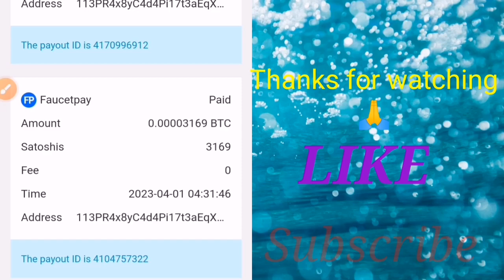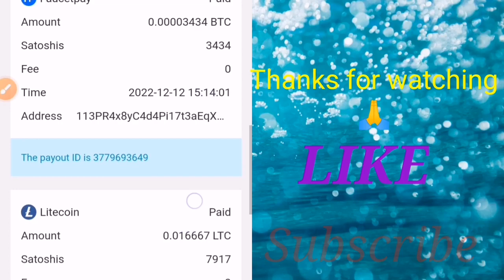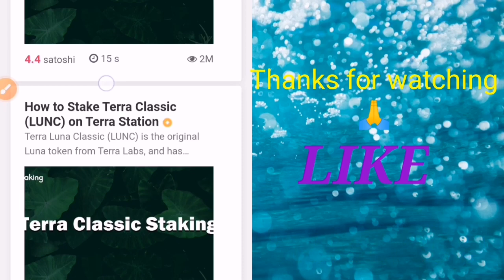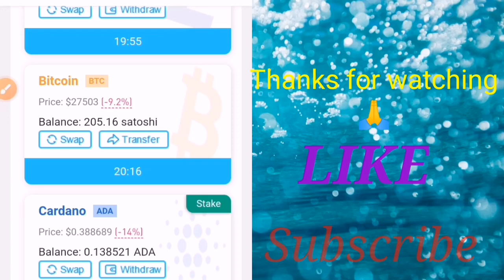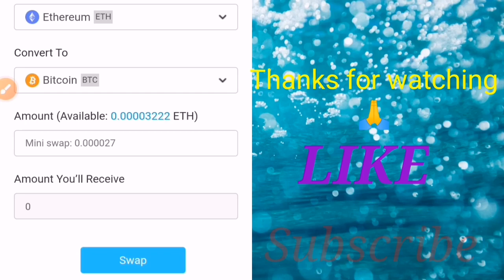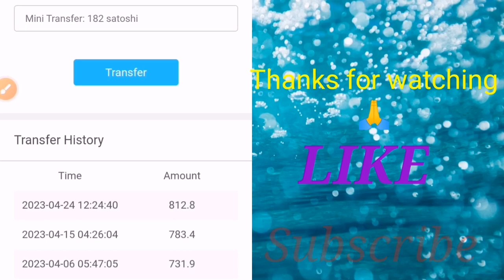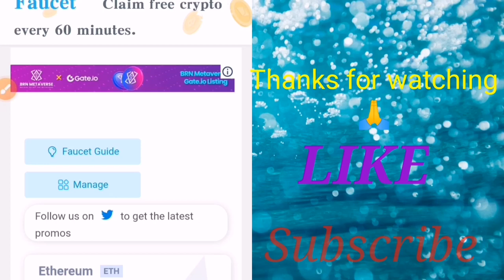Get 100 Dollar watching ad ll एक दिन में ad watch करके 8000 rupee कमाये ,💵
Link🔗

Get 200 Dollar per hour ll Free Dogecoin Hourly Claim 200💲ll#dogecoin

Bnb coin free ll bnbpick.io new ll per hour bnb coin ll freebnb bnbcoin freemining 💲💯